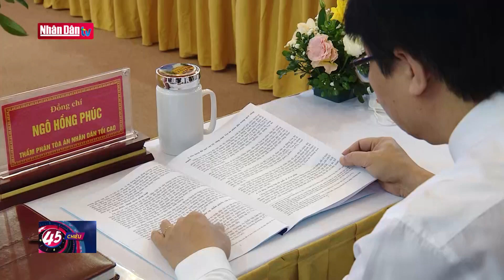Chủ tịch nước làm việc với Ban cán sự đảng Tòa án Nhân dân tối cao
Chủ tịch nước làm việc với Ban cán sự đảng Tòa án Nhân dân tối cao | Truyền Hình Nhân Dân
1. Dự Báo Thời Tiết Hôm Nay